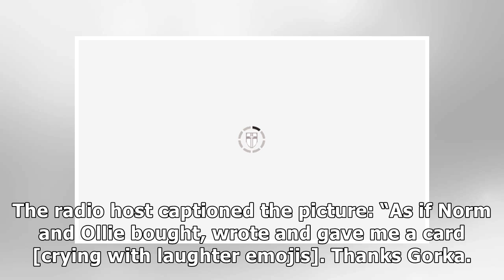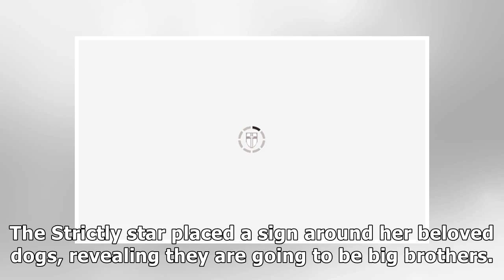Gemma Atkinson: ‘As if’ Pregnant star left stunned by surprising gift from Gorka Marquez